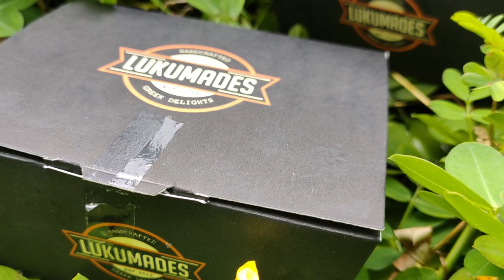LUKUMADES DONAT YUNANI, MAKANAN KHAS YUNANI YANG SEMPAT VIRAL | REVIEW | ENAK APA NGGAK ??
Donat Lukumades atau Loukoumades, Camilan khas Yunani yang sering disebut Greek Dougnuts ini sempat viral beberapa waktu yang lalu, Kita mau review apakah cocok dengan selera kita atau nggak ?? Tonton sampai habis yaaaa.

Happy watching!! 🥰